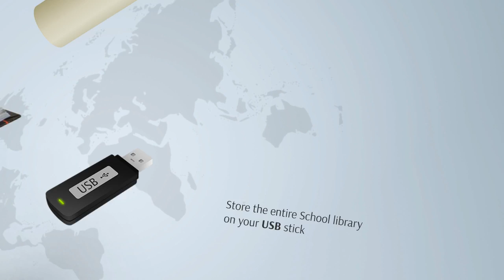Online Learning - Prezi Template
A 3D prezi Template with online learning and education concept.

Laptop, graduation hat, book and letters flying on a world map background

Template for presentation related with studying online, internet research, online tutorials and materials.

Present about an online course or talk about school homework and assignments that can be completed online.